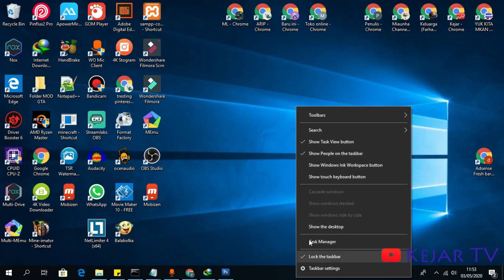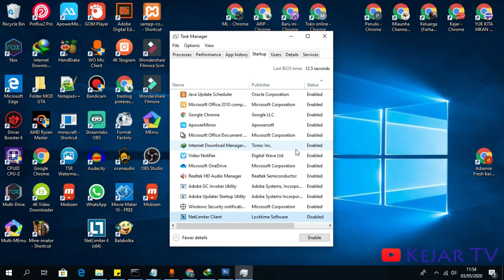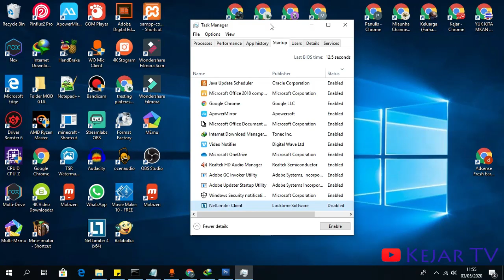Cara Mempercepat Loading Startup Komputer Biar Makin Whuzz